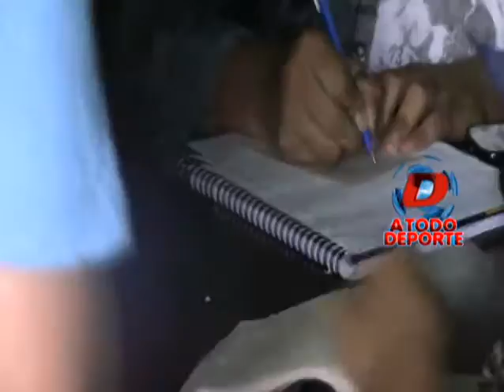Semana de Libertadores: opinión de los hinchas